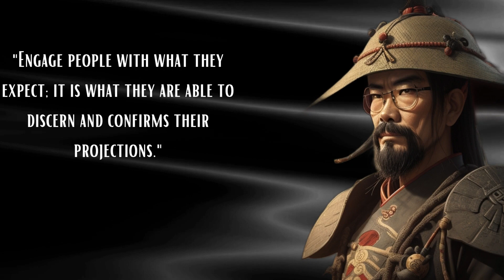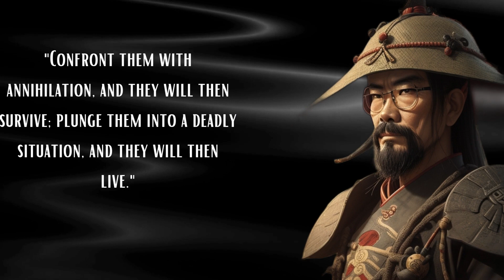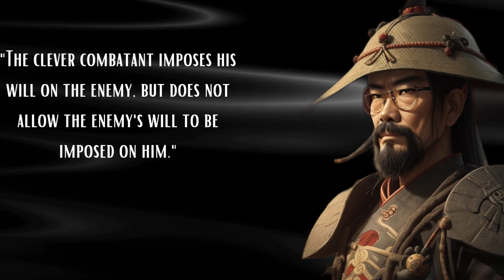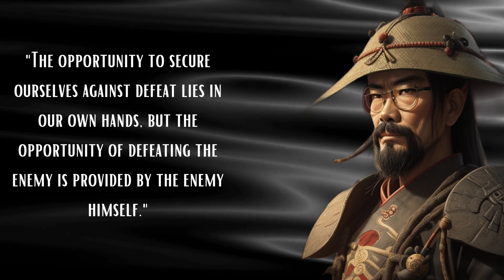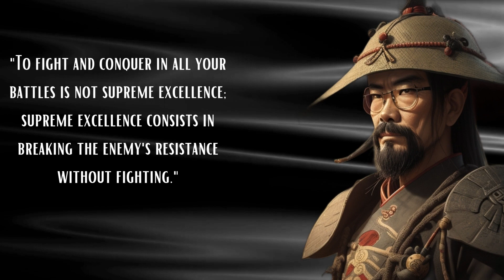"Mastering Strategy: Unveiling Sun Tzu's Timeless Wisdom | The Art of War Explained"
"Unlock the secrets of timeless strategy with our in-depth exploration of Sun Tzu's masterpiece, 'The Art of War.' Dive into the tactics, wisdom, and principles that have influenced military minds for centuries. From maneuvering on the battlefield to mastering psychological warfare, this video delves into the strategies that transcend time. Join us to gain insights into effective leadership, conflict resolution, and the art of outthinking your opponents. Discover how Sun Tzu's teachings remain as relevant today as they were in ancient times. Don't miss out on this insightful analysis that brings 'The Art of War' to life in the modern world."